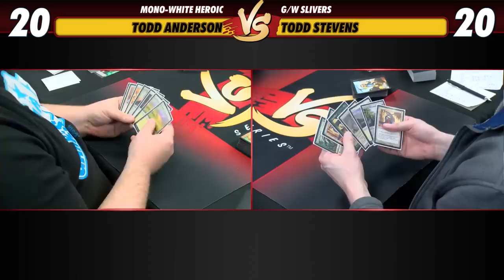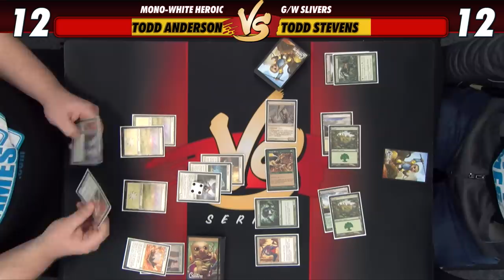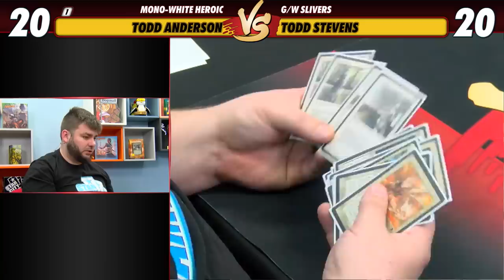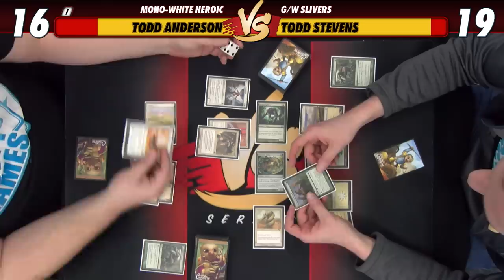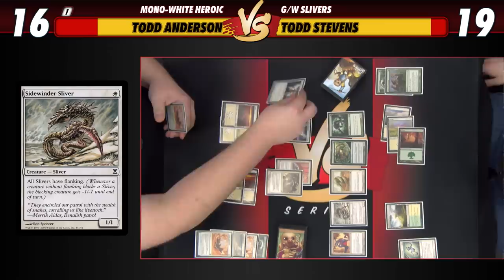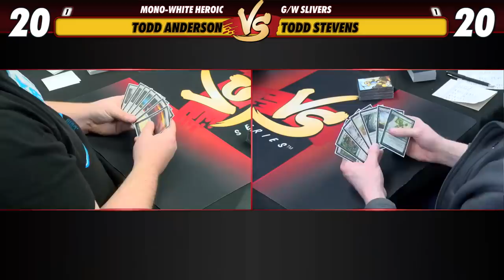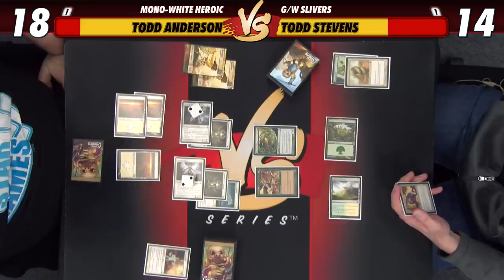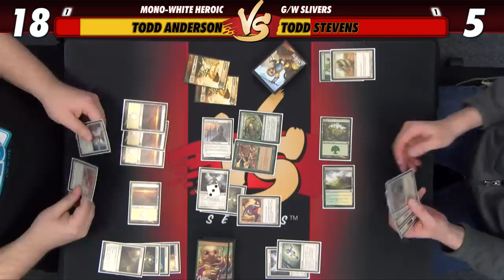3/16/18 - Todd Anderson Vs. Todd Stevens: Mono-White Heroic Vs. G/W Slivers [Pauper]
There's nothing "common" about today's Pauper matchup! Todd Anderson takes Mono-White Heroic to battle against Todd Stevens and G/W Slivers in this week's finale!